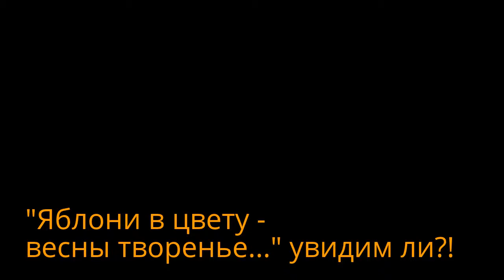Вырубают яблони на Мичуринском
"Яблони в цвету -
Весны творенье,
Яблони в цвету,
Любви круженье,
Радости свои
Мы им дарили,
С ними о любви
Мы говорили..."